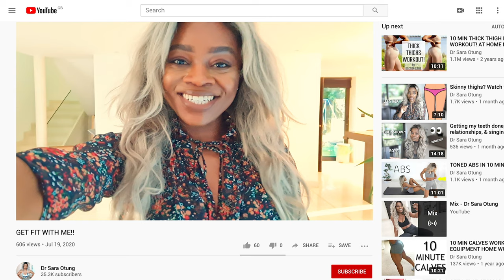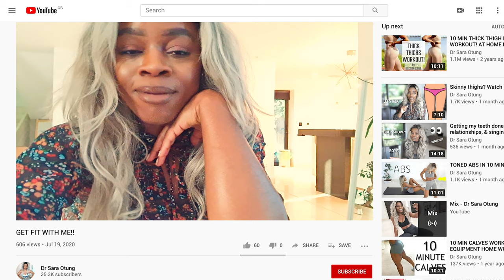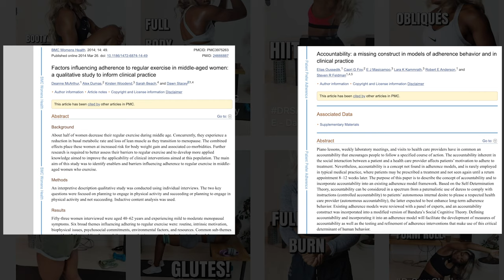How I lost weight during lockdown - Episode 3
My Health Affirmations E-Book 3!